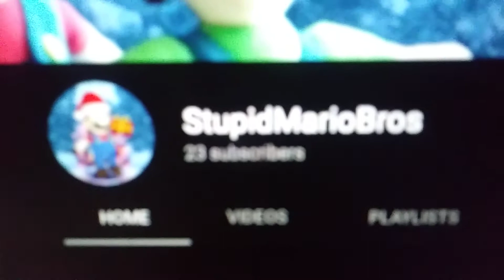StupidMarioBros: New Years Special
there will be new changes/updates for 2021